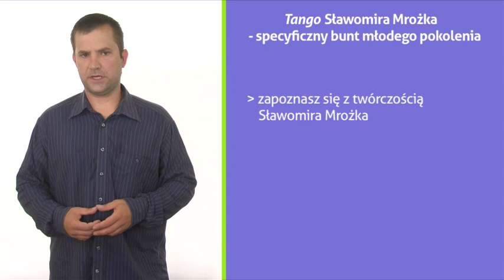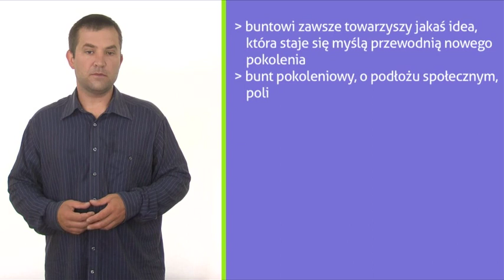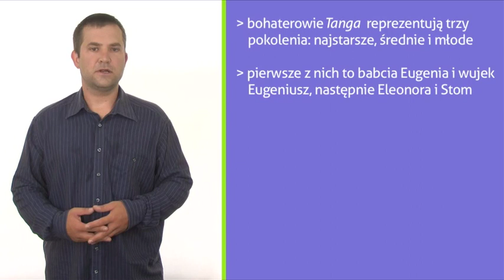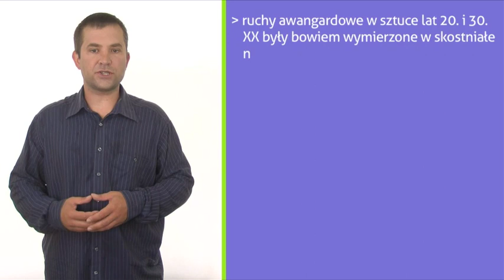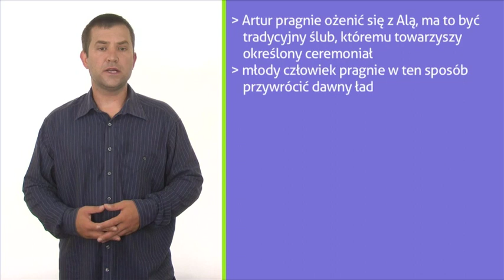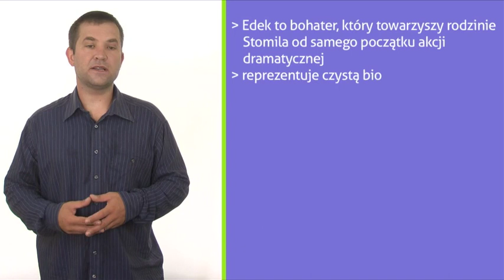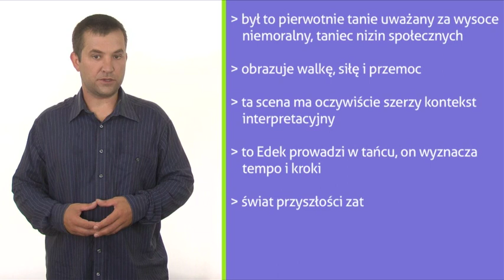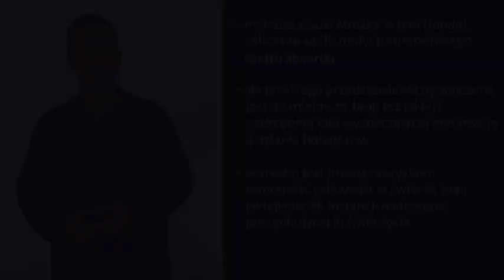Specyficzny bunt młodego pokolenia na przykładzie "Tanga" Mrożka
Kto w dramacie Sławomira Mrożka wypowiada te słowa:"Zdawało mi się, że to międzyludzkie rządzi nami i za to ludzkie mści się, zabijając nas. Ale widzę, że to tylko Edek"? Powtarzaj do matury najważniejsze informacje na temat tego wyjatkowego utworu. Odpowiedz na pytanie, co to takiego teatr absurdu, scharakteryzuj najważniejszych bohaterów "Tanga", omów problematykę utworu. Po obejrzeniu tego castu pójdziesz na maturę tanecznym krokiem...